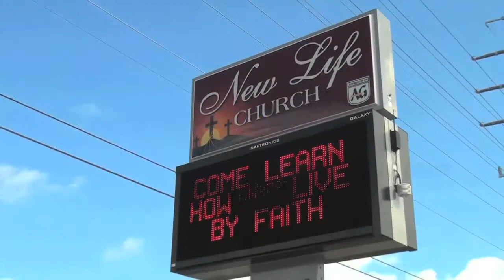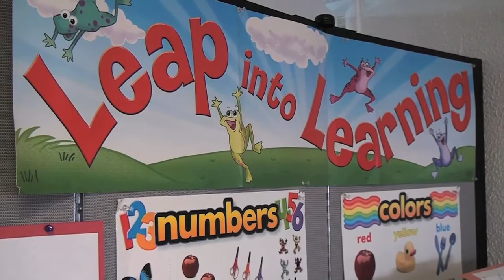New Life Church - a Conch Records Local Place of Worship Recognition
Presenting Pastor Keith LaFountain of the New Life Church in Marathon, Florida.